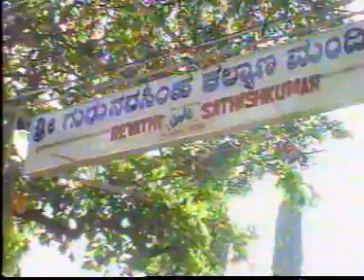Revathi kannalu vol 2 of 4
BV SATISHKUMAR - Bangalore - Karnataka- India